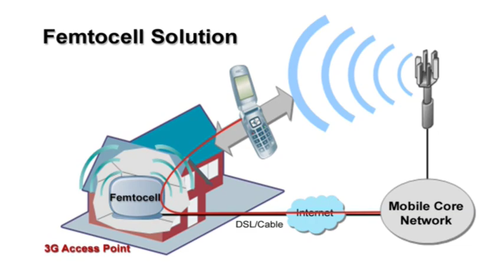NEC Femtocell Solution with GENBAND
NEC Corporation (NEC), a leading provider of 3G infrastructure and handsets, internet, broadband network and enterprise business solutions and GENBAND Inc., a market-leading developer of next-generation IP gateways and application solutions, today announced that NEC will integrate GENBAND's G9 Converged Media GatewayTM into its Femtocell Solution architecture for mobile operators.

A Femtocell is a compact, low-power plug-and-play consumer device that provides localized 3G coverage and capacity, while using the subscriber's broadband connection for connectivity to the mobile service provider's network. Femtocells allow service providers to improve 3G coverage into homes, office buildings, and other facilities in a cost effective manner which relieves network congestion, improves quality of service, ultimately increasing customer retention. Subscribers will benefit from an improved experience and access to new tariffs and services.